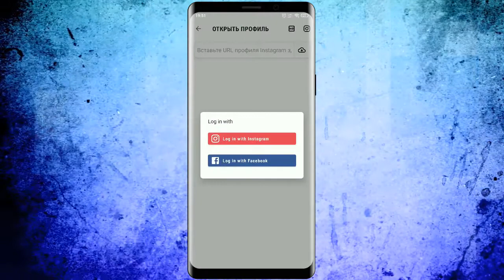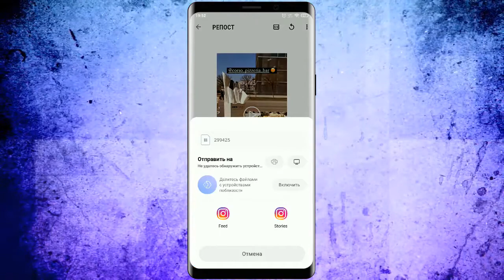Как сделать Репост в Сторис в инстаграме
Всем привет друзья! В данном видео ВЫ узнаетеКак сделать Репост в Сторис в инстаграме